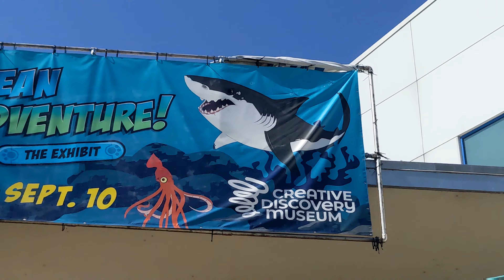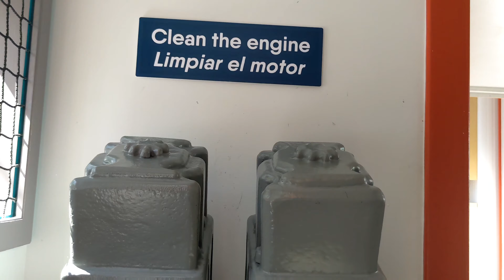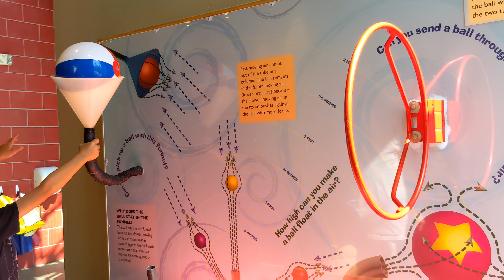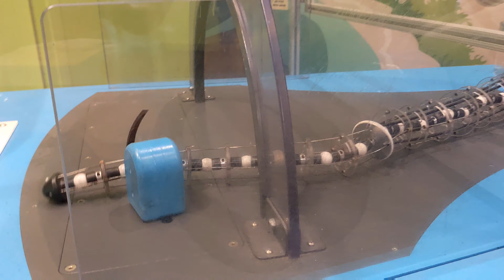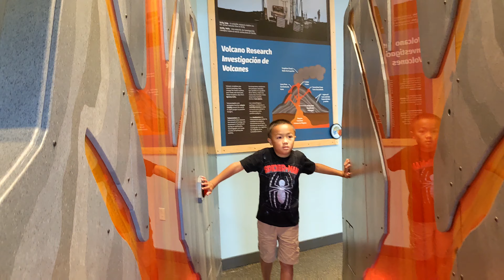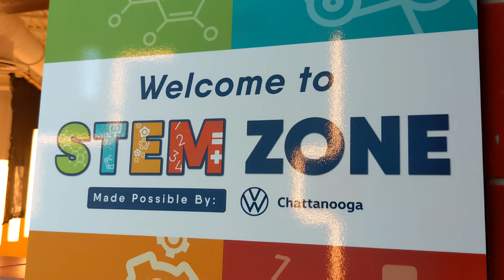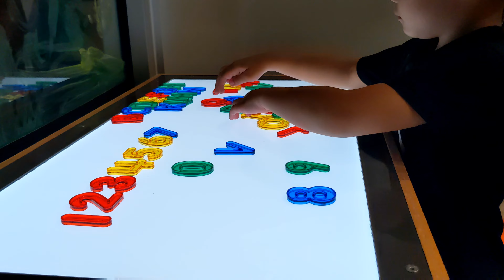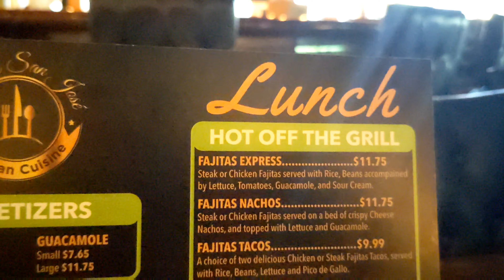CHATTANOOGA TENNESSEE CREATIVE DISCOVERY MUSEUM #2023